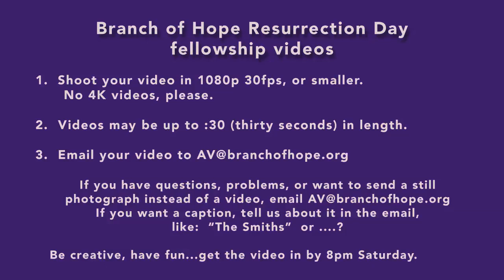Congregation | Resurrection Sunday Members Videos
In celebration for Resurrection Sunday THIS Sunday, we wanted to invite each Branch Member and their household to create a short, 30 second video of their family “greeting” Branch of Hope. If you could email this video, created on your phone or otherwise, to by Saturday at 8pm (we realize this isn’t much time, but seriously, you are cooped up inside so this is a good excuse to have a little fun), and depending on how many videos we have, we will send out a link on Sunday afternoon to all of our members who participated. So make sure you do!  We would love to see your smiling faces for we desperately miss everyone!